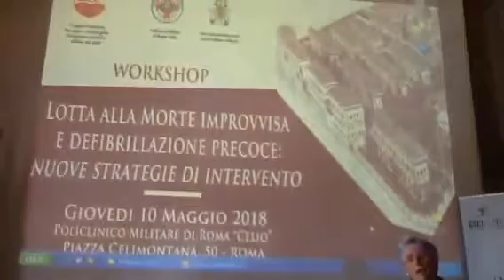Giec Roma Ospedale Celio/Mariapia Garavaglia